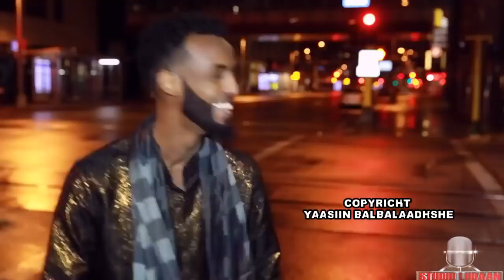YUSUF CEEGAAG IYO CABDIRAXMAAN HELLO FASIRAADA HEESAHA ILA DAAWO WAXA KALA QABSADAY LAXANKII UGU...